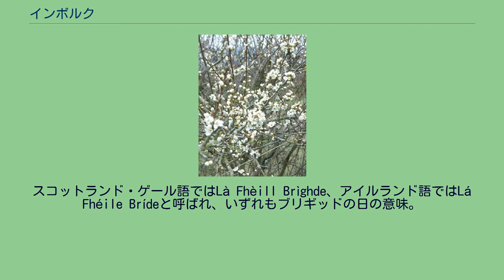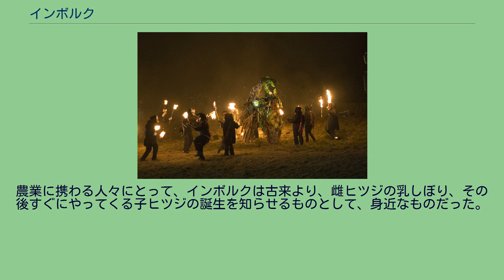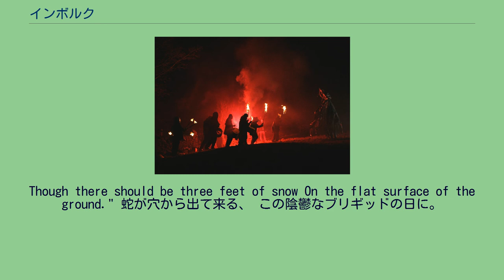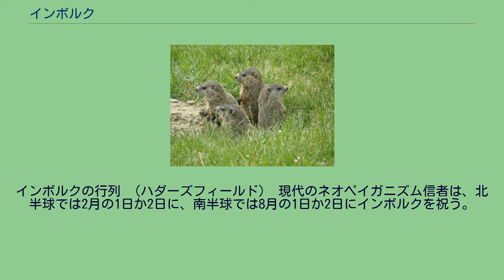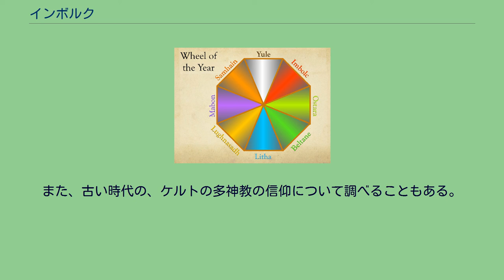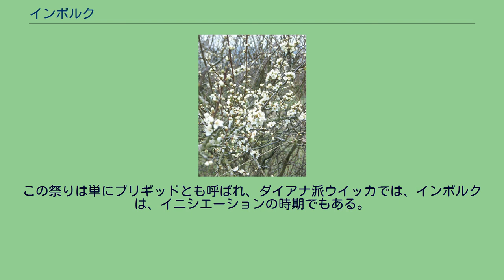インボルク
インボルク（Imbolc）は、春の訪れを祝うケルト民族の祭りである。
インボルグ (Imbolg) とも表記される。
スコットランド・ゲール語ではLà Fhèill Brìghde、アイルランド語ではLá Fhéile Brídeと呼ばれ、いずれもブリギッドの日の意味。
2月1日または2月2日に祝うのが一般的である。
南半球では8月1日に行われ、いずれも冬至と春分とのほぼ中間点にあたる。
元々は、中世に、ノルマン人がアイルランドを侵略する前の、ゲール人支配下のアイルランドでの祝祭であった。
アイルランド神話や、アルスター伝説のサガ“Tochmarc Emire”に、この祭りに関しての記述がみられる。
インボルクは、アイルランド神話のクロス・クォーター・デイズのひとつで、他のクロス・クォーター・デイズはそれぞれ「ベルテン」（Beltane）「ルグナサート」（Lughnasadh）「サムハイン」（サイーン、ハロウィーン Samhain）となる。
元々は、ケルト神話の女神ブリギッド（またはブリジッド、輝くものという意味）の聖日である。
ローマ神話のミネルウァにもなぞらえられる。
この女神は太陽の光に加え、健康（医療）と鍛冶をつかさどり、芸術や収穫と家畜、自然にも関わっている。
とりわけ、ヒツジが子を産む季節や乳に大きな役割を担っており、子ヒツジが生まれるとインボルクが近いと言われた。
また、グラストンベリー山の塔の南西側のドアには、ブリギッドの乳しぼりの姿が見られるという。
このグラストンベリーは、ケルトの伝説、とりわけアーサー王ゆかりの地として有名である。
また、アイルランド語でインボルクとは、古アイルランド語の「イ・ムボルク」（腹の中）に由来し、ヒツジの妊娠のことを指している。
中世の用語では、この単語の由来を「オイメリック」（ヒツジの乳）としている。
インボルクのすぐ後にキャンドルマスが来るため、インボルクという単語が、時に、英語のキャンドルマスの訳語と思われ、同一視されることもある。
そもそも、キリスト教が入って来て以来、インボルクを聖燭節と重ねるようになったともいわれている。
20世紀には、インボルクは、ネオペイガニズムの祭としてよみがえった。
特にウイッカ、ネオドルイド教、そしてケルト復興主義者の間で祝われている。
タラの丘の墳墓 インボルクの日について、ニューグレンジ遺跡のサイトによれば、新石器時代にはその日が決められていたとされる。
これは、巨石文明の頃の、たとえば、アイルランドのミース県のタラの丘、人質の塚のような遺構の配置とも関連があり、遺跡では、インボルクやサムハインの日の出の際、太陽が、かつての墳墓の位置の延長線上に上るといわれる。
スピノサスモモの花 ゲール人支配下のアイルランドで、インボルクがどうやって祝われていたか、それを裏付けるものが、中世のアイルランドの文献にある。
それ以外にも、19世紀から20世紀初頭の、アイルランドやスコットランドの田舎の民話をまとめたものもある。
農業に携わる人々にとって、インボルクは古来より、雌ヒツジの乳しぼり、その後すぐにやってくる子ヒツジの誕生を知らせるものとして、身近なものだった。
研究者のチャドウィックによれば、この時期は、2月の始まりを中心に、前後最大2週間のひらきがある。
しかし、それぞれの地域の気候もあって、農業の祝祭の時期に開きが生まれると、祭の時期、そして起源とに関しての議論を呼び起こすことにもなった。
かつてヨーロッパの農民は、種まきの前に、土壌の浄化と祝別のためにたいまつ行列を行って、収穫をつかさどる神に敬意を表していた。
インボルクは、そういった、収穫への希望の表れであるともいえる。
また、スピノサスモモはこの時期に咲くといわれる。
オークニー諸島のバノック かつて、また今もなお、この祭りは暖炉と家庭の祭であり、日が長くなって、春の兆しが感じられるのを祝うものである。
祝いには、暖炉の火と特別な食べ物（バター、牛乳、バノック）が用意され、今後の縁起を占うために、ろうそくの火や、天候が良ければ焚き火が用いられる。
ウッドチャック インボルクは伝統的に天候を占う日でもあり、蛇やアナグマが穴から出て来るのを見守るという古い言い伝えは、北アメリカのグラウンドホッグデー（2月2日、まれに14日に冬ごもりのウッドチャックが穴から出て来て、その日が晴天で...